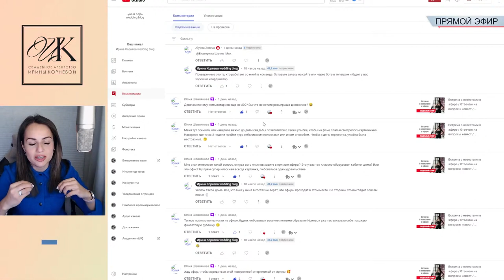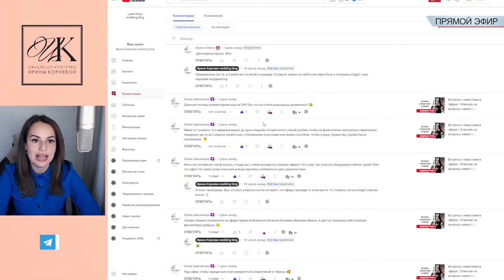Не отбеливай зубы накануне свадьбы пока не посмотришь это видео